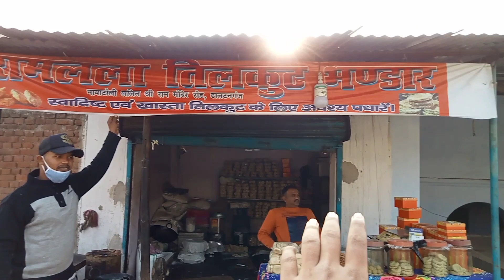Tilkut kaise banta hai । How to make tilkut । तिलकुट कैसे बनता है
Shop Location:- Ramlala tilkut bhandar sadik chowk station road

Hello friends 😃

Aaj mai aaplog ke liye laya hu tilkut ka making ka video ki kaise banta hai tilkut aur क्या-क्या usmein jaruri saman lagta hai aur kaun sa Tel ka prayog Kiya jata hai sab sari chij ka ham log baat karenge video mein to video dekhiae aur continue kijiega aur video kaisa laga please comment karke bhi bataiyega channel ko subscribe nahin kiya hai to channel ko subscribe kar dijiyega

ap vlogs Anand

ap vlogs anand